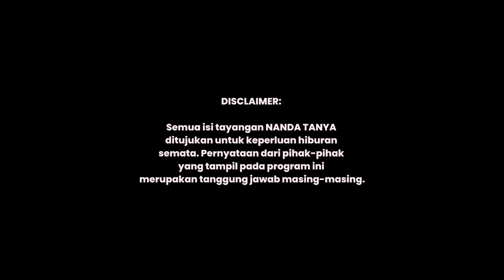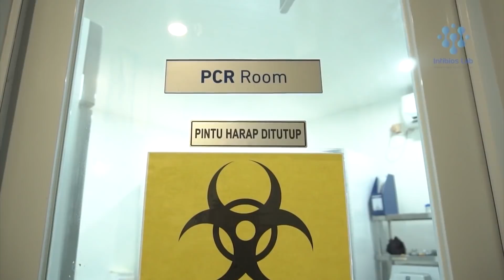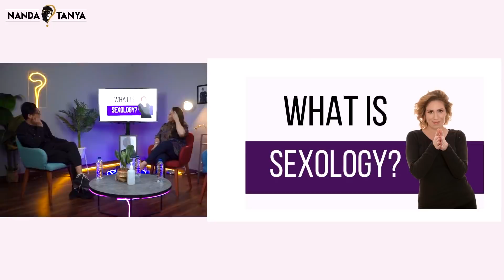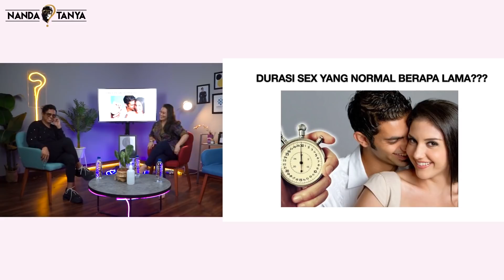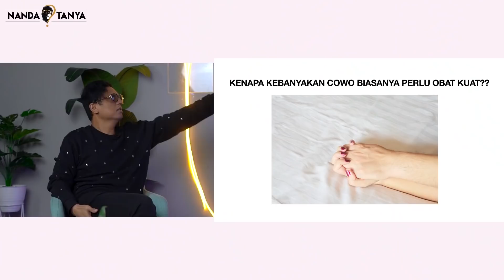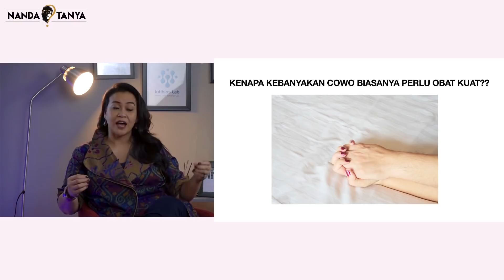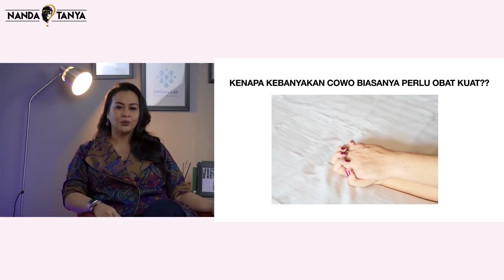Belajar Sexology Bareng Dosen Cantik ZOYA AMIRIN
V entertainment presents NANDATANYA
Supported by Eventori.id